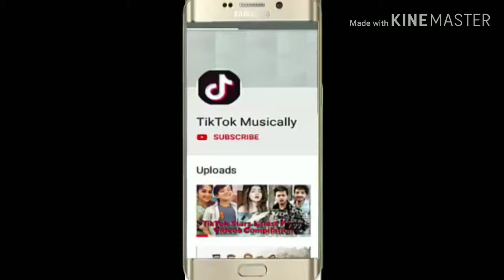1 Crazy Minutes of PURE ADRENALINE RUSH! ❱ BMW HONDA STREET RACING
1 Crazy Minutes of PURE ADRENALINE RUSH! ❱ BMW HONDA STREET RACING